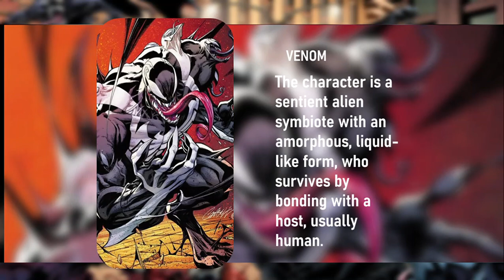PowerPoint Slide Show Symbiotes Cool Transition